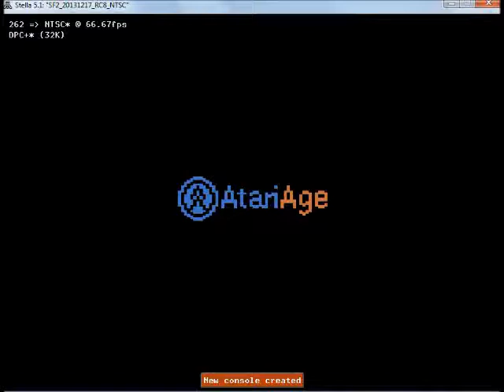Stay Frosty 2 for 2018 Homebrew Tournament Final Round Part 1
Difficulty AA (background music turned OFF), for Atari Age 2018 Homebrew Tournament Final Round. The background music refers to the Christmas songs under Melody feature
Part One with levels 1 to 64
Platform Atari 2600 Emulated via Stella 5.1 Emulator (NTSC color, Keyboard and sound ON in this video)
Homebrew game published and copyrighted by DARELL SPICE JR. (SpiceWare)
Incidental music: We Wish You a Merry Christmas (at the ending of Levels 32 and 64 - Christmas Elf and Reindeer rescued, respectively)
Video recorded by OYAMAFAMILY – Atari Age Member – and presented to the moderator LidLikesIntellivision (Liduario)
Score: 391,108 points (Full Gameplay with Santa Claus rescued)